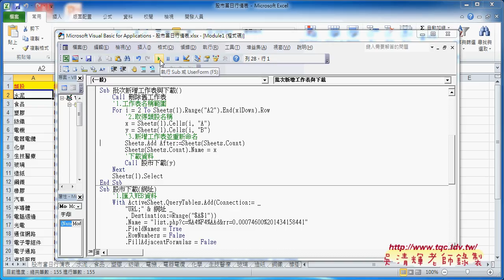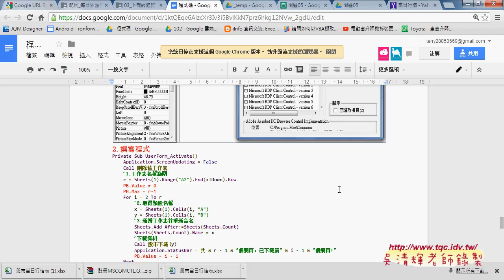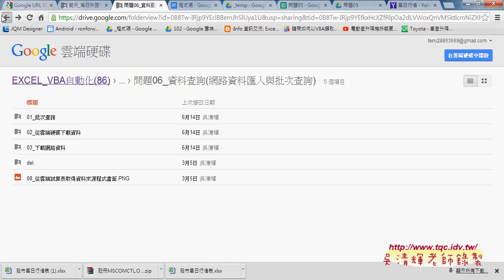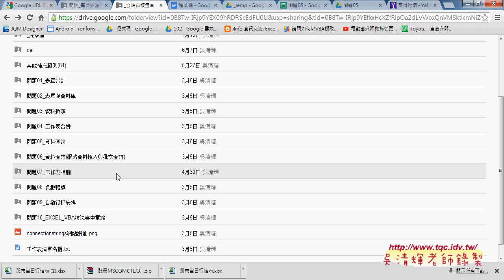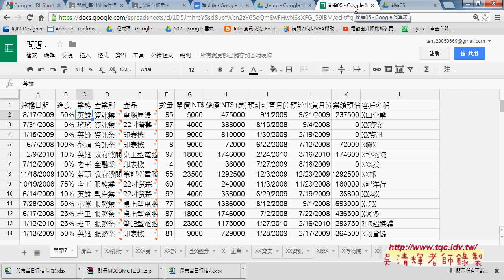08 批次下載網路資料東吳EXCEL自動化 吳老師4